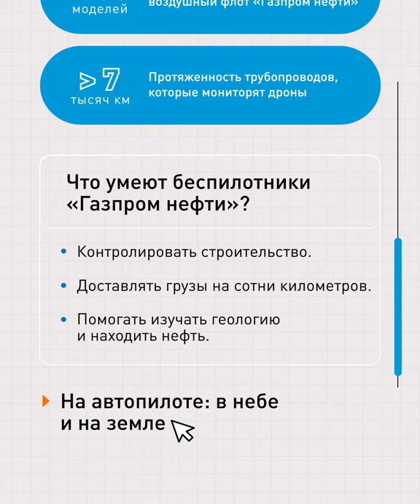Газпром нефть — это беспилотники